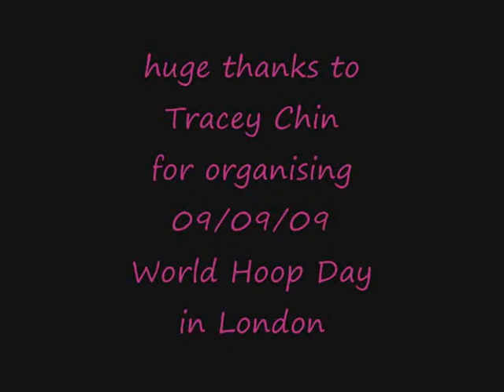World Hoop Day in London 09/09/09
Thanks to Tracey Chin for organising World Hoop Day in London. We started off in Hyde Park, and then strolled through the city hooping a little. We paused outside Buckingham Palace for a quick hoop (see the photo) and then on to Trafalgar square. In the square we ran into some Westminster Council Community Wardens who gave us some hassle... because 40 women with hoops are SO dangerous & pose a huge security risk...? But despite the hassle we did manage to achieve the aim. We hooped for 9 minutes at 9pm on 09/09/09. Looking forward to next year and 10/10/10. Thanks to Future Sound of London for the music.